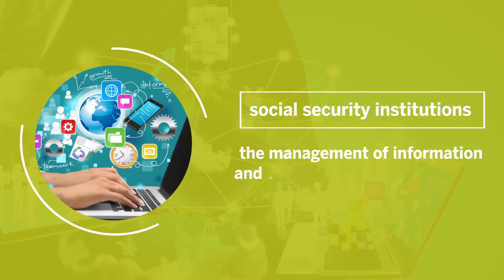Bande -Annonce de la 15 e conférence de l'AISS au MAROC